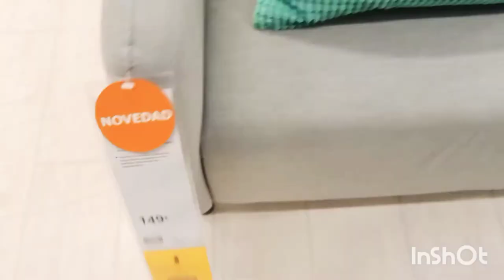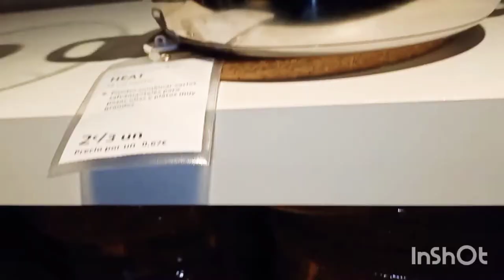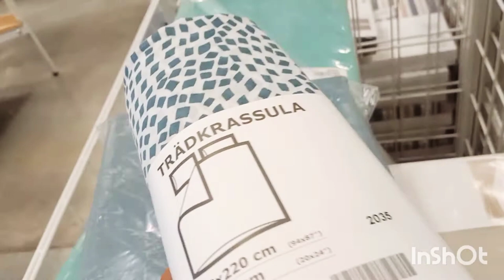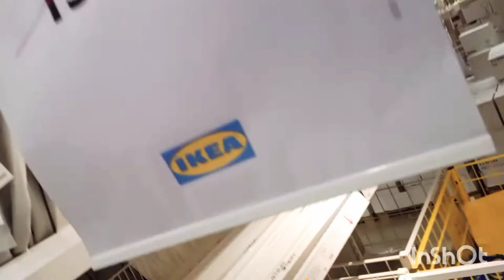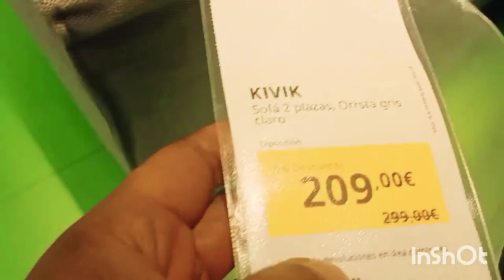COMPRAS EN IKEA, PRIMARK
Acompañame a hacer unas compritas